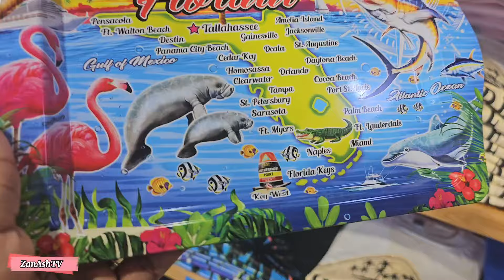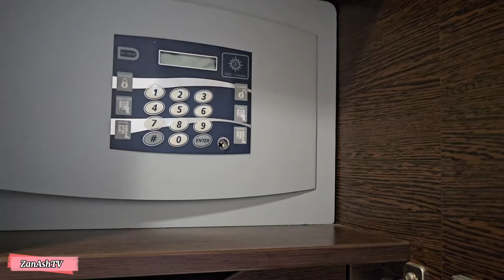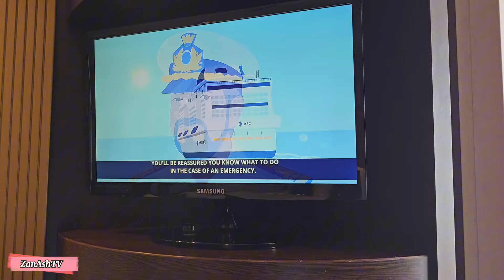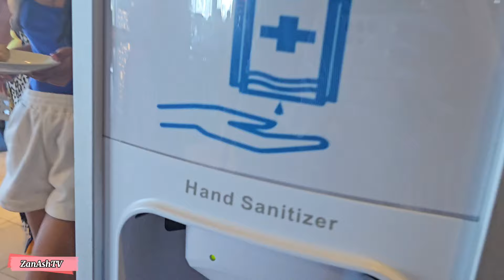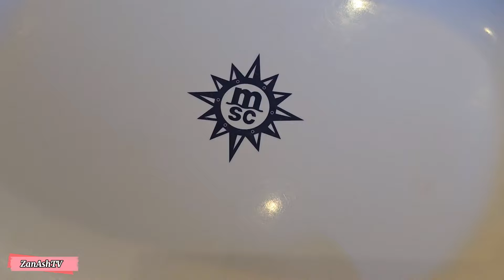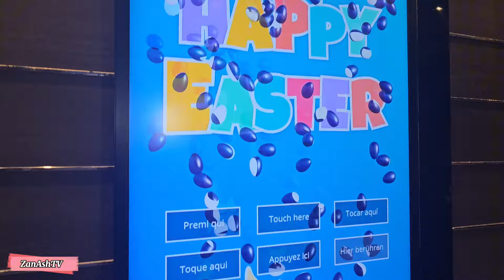OUR CARIBBEAN CRUISE ADVENTURE |EMBARKATION DAY🛳 2024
We are growing day by day Thanks to your Support.

My first cruise Adventurer was so awesome and exciting and I wanted to share this experience with you. Please leave a comment so I know You have been to see us. Share the video..it helps our Channel grow.

Blessings🙌